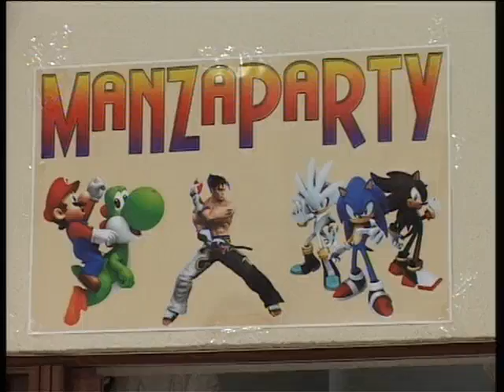Manzaparty 2010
El Manzaparty 2010, fiesta de las nuevas tecnologías que se celebra en la Casa de la Juventud de Manzanares, comenzó el lunes con gran ambiente. Su finalidad es dar respuesta a la demanda de los jóvenes y dar a conocer nuevos videojuegos, consolas de antes y ahora. También incluye actividades formativas con charlas y  talleres como el seguridad en la red y de retoque digital de fotografía.